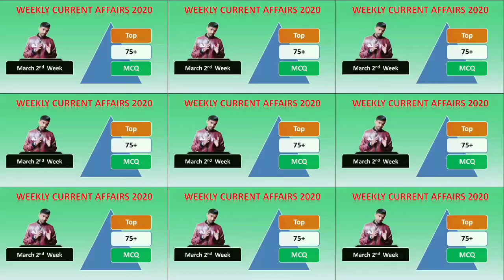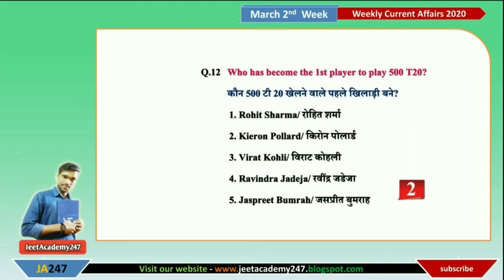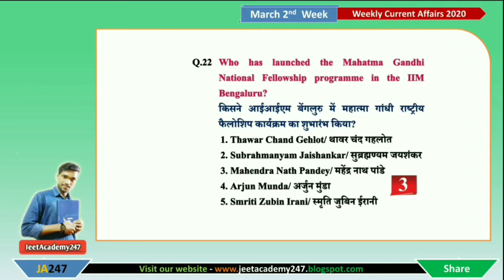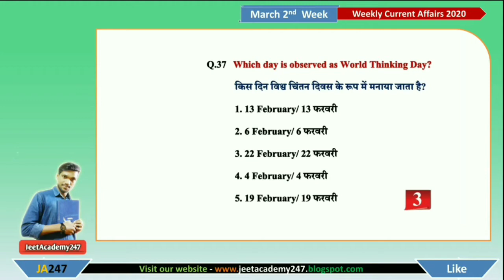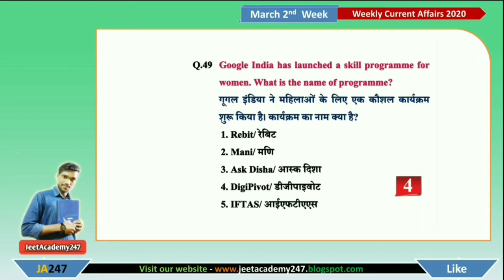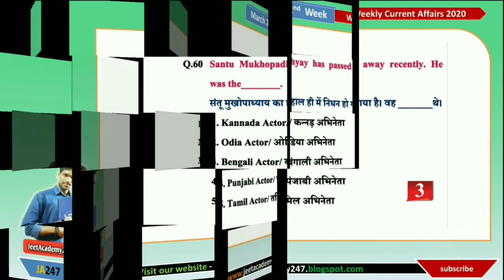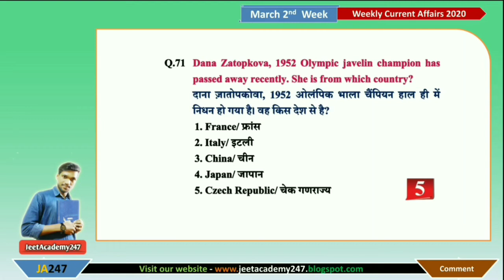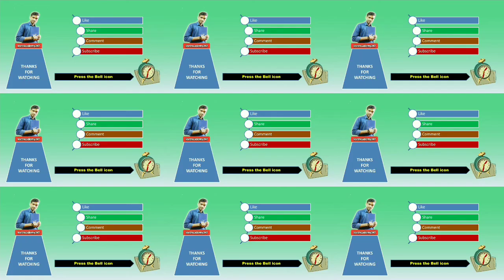March Current Affairs 2020 | Weekly Current Affairs 75+ MCQs | 8th March to 14th March 2020🔥🔥🔥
साप्ताहिक सामयिक घटनाएं (WCA): March 2020 2nd Week| 75+ MCQ | सभी प्रतियोगी परीक्षाओं के लिए 🔥🔥

👨‍🏫 ABOUT THIS VIDEO 👩‍🏫
आज के इस वीडियो में हमने March 2020 ke 2nd Week Ke Current Affairs Ko MCQ ke form mein bataya hai ! If it is important for you then please

👨‍🏫 ABOUT THIS CHANNEL 👩‍🏫
💯 IMPORTANT LINKS 🔗